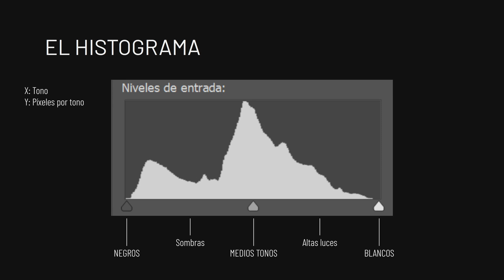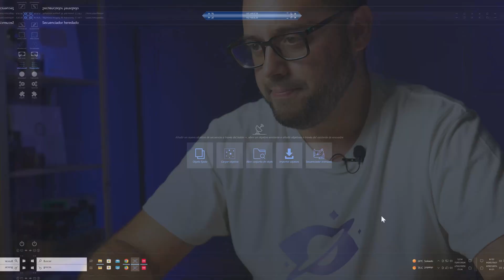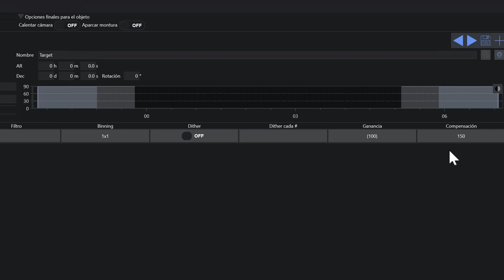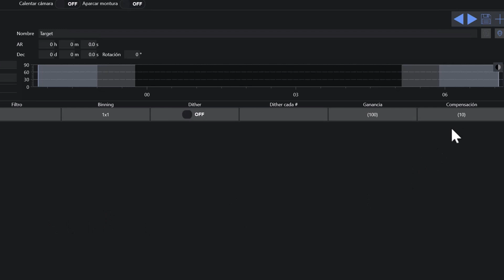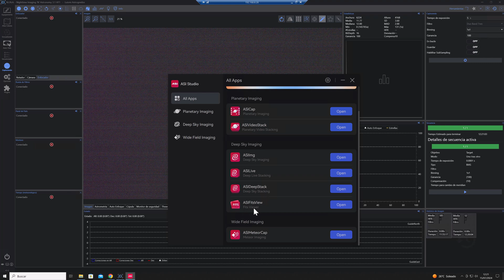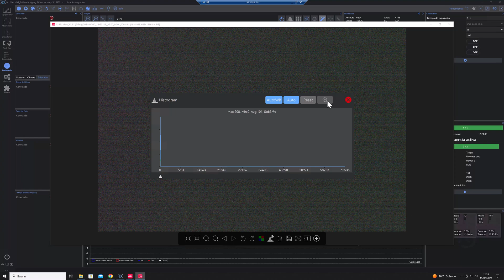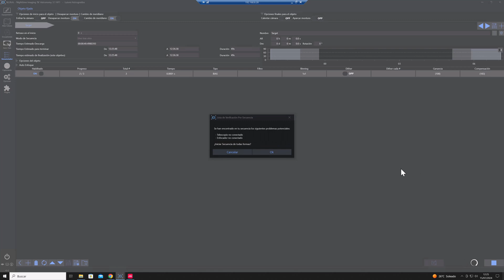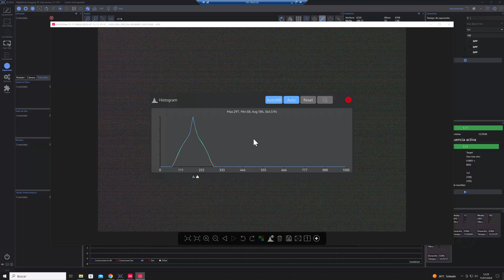Calcula el OFFSET [o compensación] de tu cámara y optimiza su RANGO DINÁMICO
¿Sabes para qué sirve el parámetro offset/compensación de NINA? ¿Sabes configurarlo? Si tu respuesta es NO, estás perdiendo información en tus astrofotografías.

CAPÍTULOS DE ESTE VÍDEO:
0:00 Introducción
0:45 ¿Qué es el offset o compensación en astrofotografía?
1:59 Entendiendo el histograma
3:45 ¿Por qué calcular el offset o compensación de nuestra cámara?
4:37 Configuración del offset o compensación en NINA
13:30 Despedida